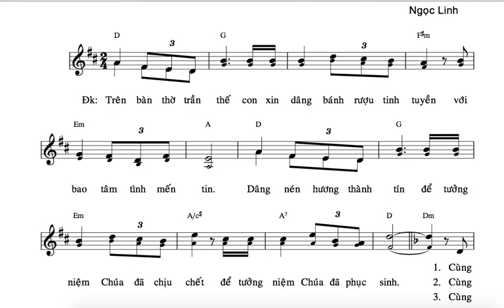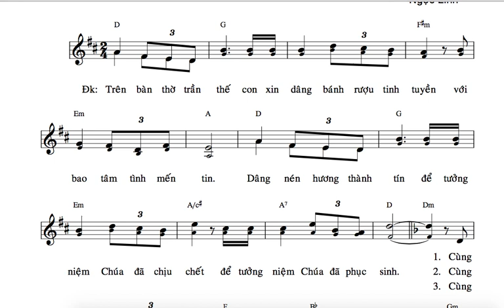TẬP HÁT : TRÊN BÀN THỜ TRẦN THẾ ( NGỌC LINH ) C